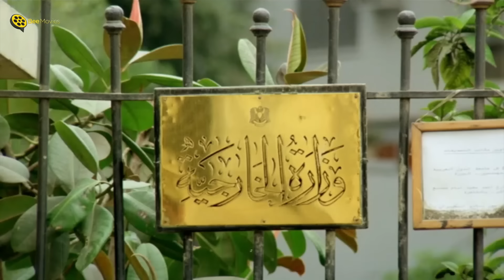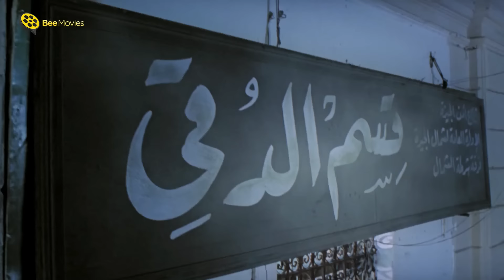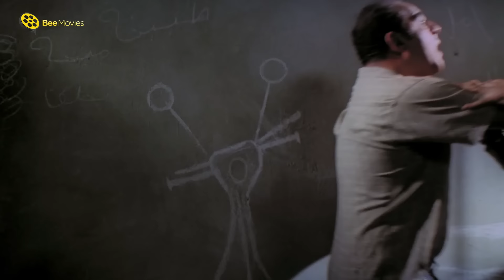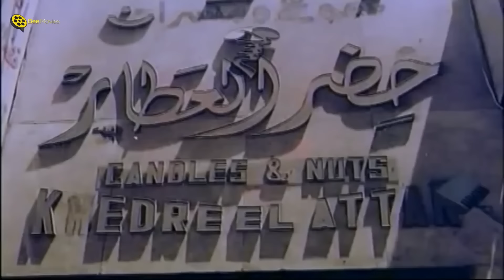اقوى سهرة ضحك مع اساطير الكوميديا | عادل إمام ـ محمد سعد❤️‍🔥💣🎬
أفلام عادل امام  :
 فيلم المتسول
فيلم احترس من الخط
فيلم الإرهاب والكباب
فيلم على باب الوزير
فيلم  بوبوس
فيلم مرجان أحمد مرجان
فيلم المشبوه
فيلم المولد
فيلم جزيرة الشيطان
فيلم الغول
فيلم بخيت وعديلة 2
فيلم عصابة حمادة وتوتو
 فيلم النوم في العسل